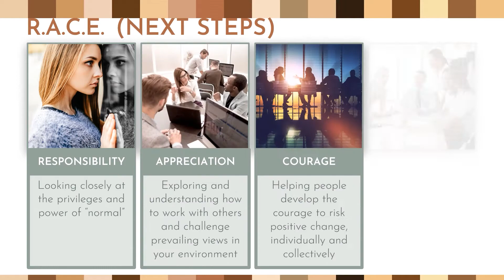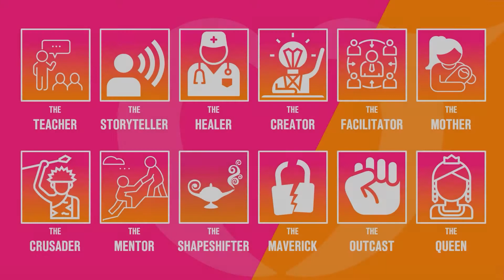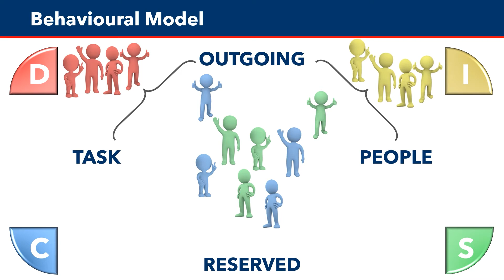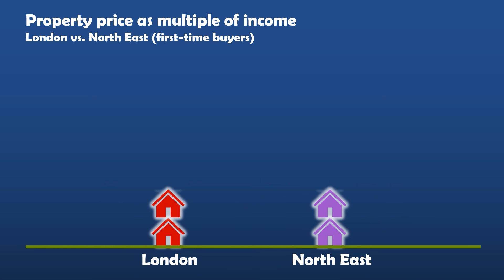Slide presentation showreel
This is some of the presentation work I have produced for my clients, all done in PowerPoint.